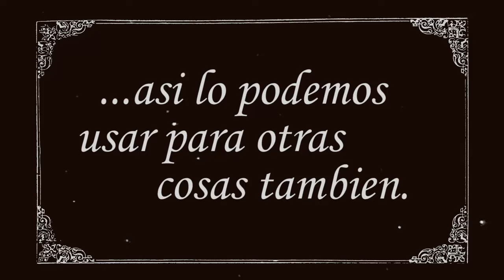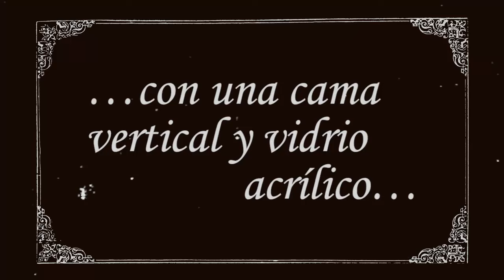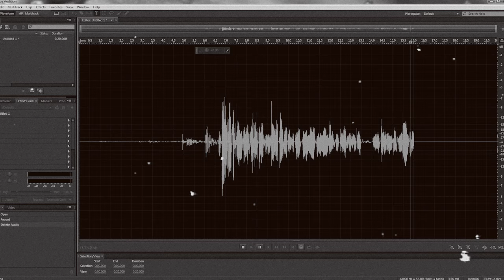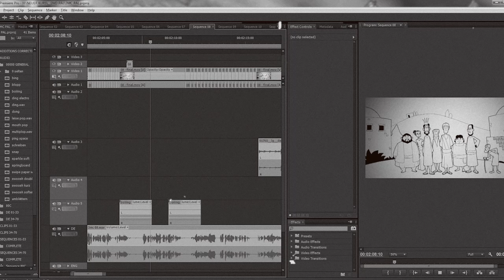3MC - 3 Minute Catechism - "Making of (Español)"